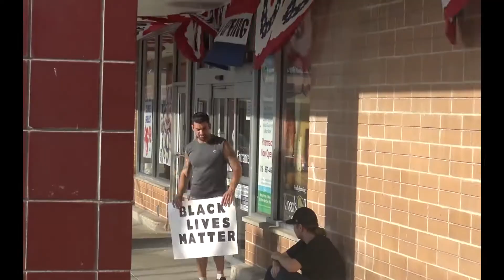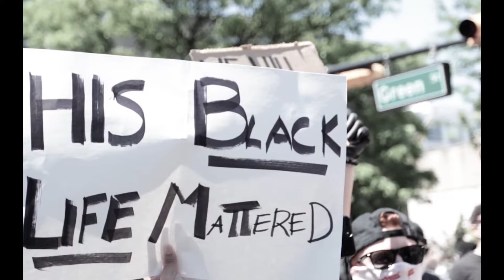Sabaton - A lifetime of war: BlackLivesMatter edition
Sabaton - A lifetime of war: BlackLivesMatter edition isn't meant to offend anybody. This is a shitpost. ​